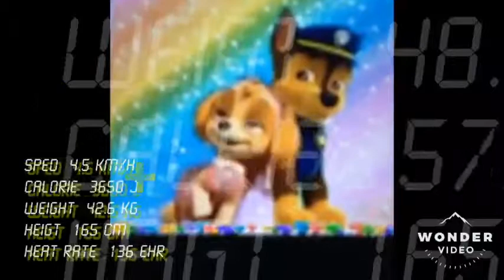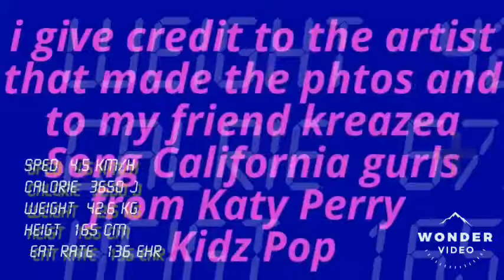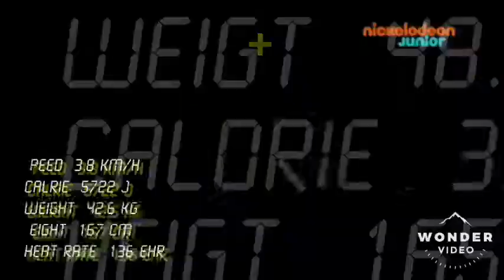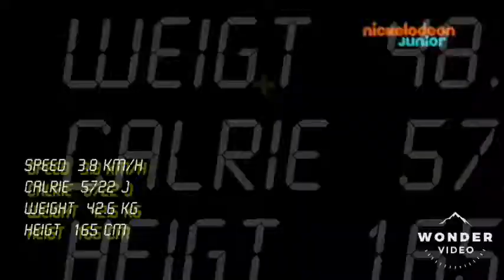pop danthology 2018 2019